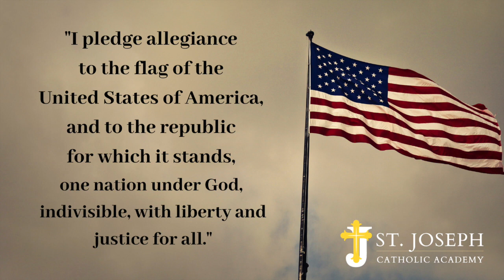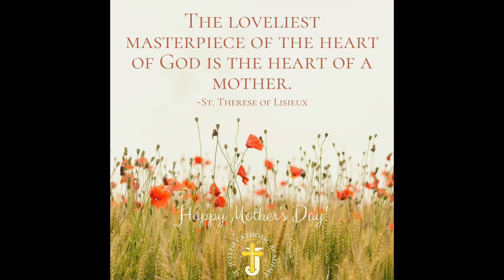SJCA UC May 11th morning shout outs! HD 720p